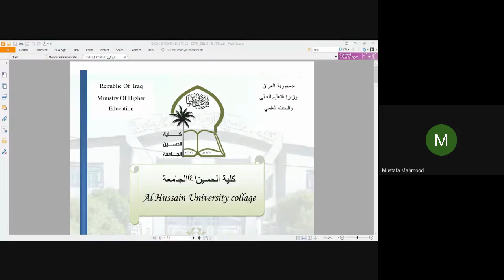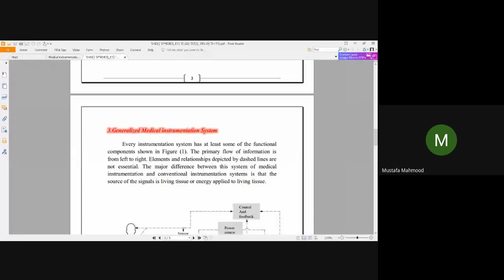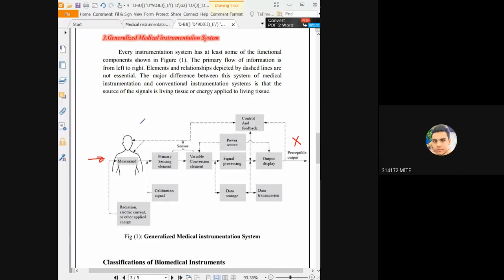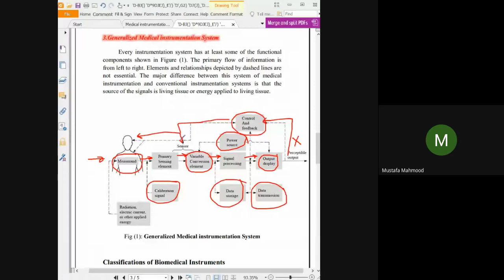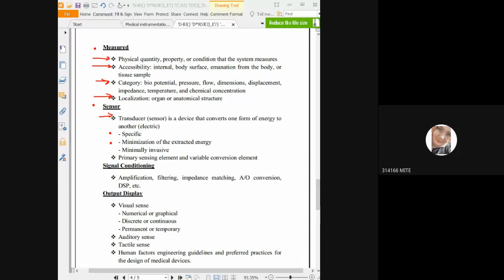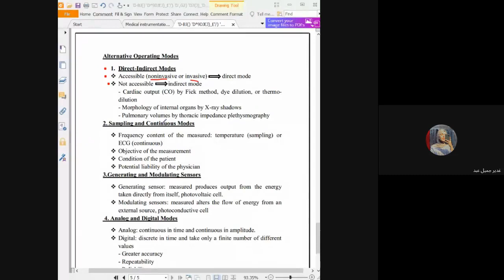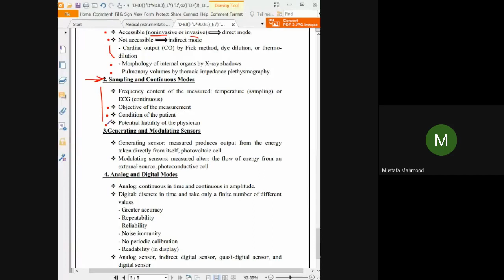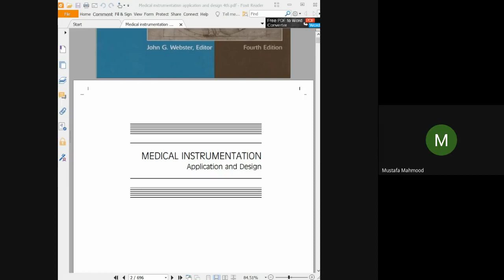Recap generalized medical instrumentation system (Group B)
Group B
الفديو المسجل لمحاضرة الاجهزة الطبية النظري.
Generalized medical instrumentation system